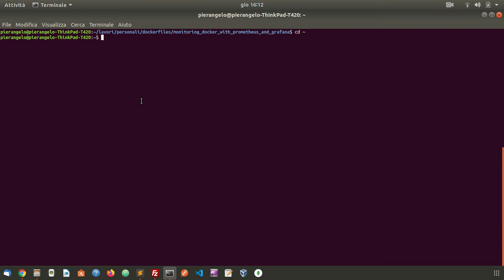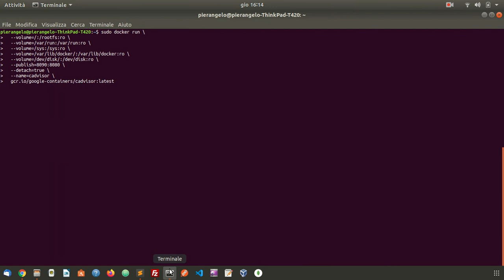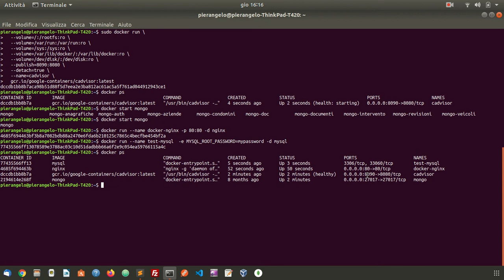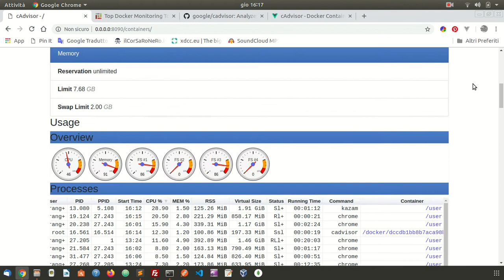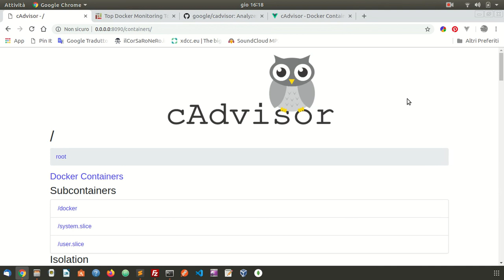Monitorare docker e server con Cadvisor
Cadvisor è un semplice e leggero sistema di monitoring del server e di docker.

qui il repository da cui potete prelevare i conmandi per installarlo in docker: